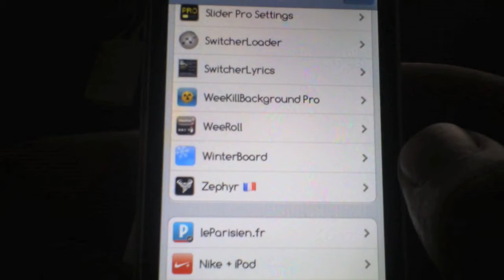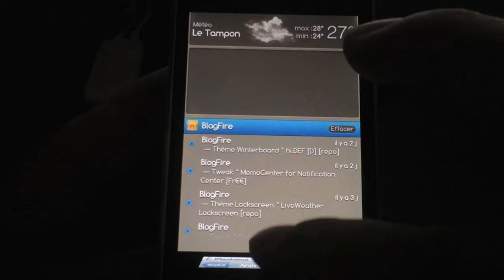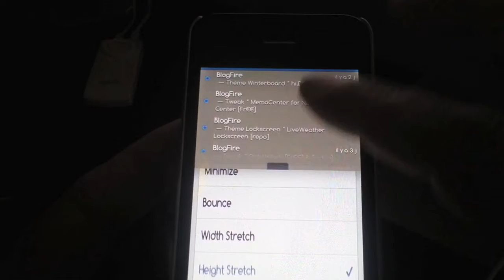WeeRoll Donner un effet à l'ouverture de votre CN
Donner un effet à l'ouverture de votre CN